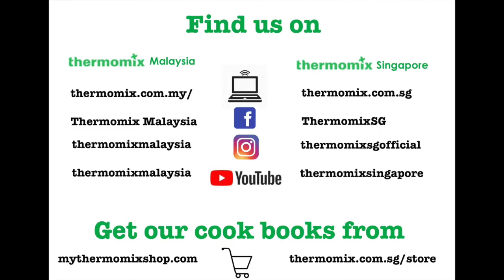Thermomix® Tips: Auto Cleaning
Let Thermomix® do the cleaning for you after cooking!